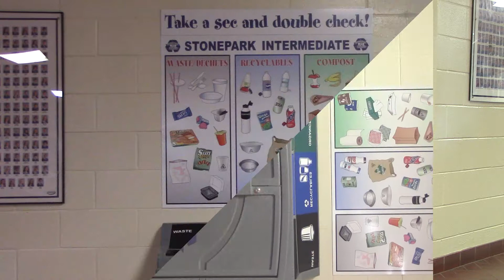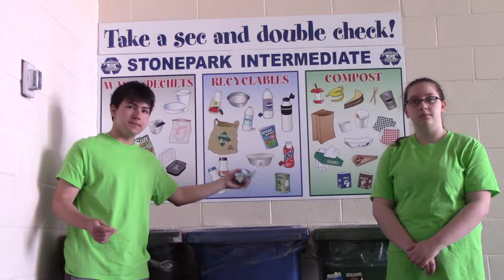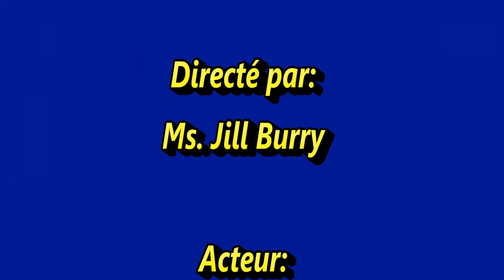Waste Watch Sorting At School - Stonepark Intermediate School Video French Version PEI Canada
A video produced by the students of Stonepark's Green Team, to show the proper method of handling waste, compost and recyclables at school.  Waste Management is an important skill for us all. Merci!